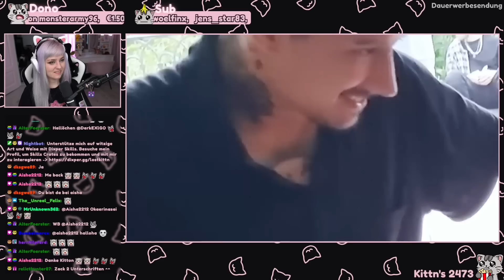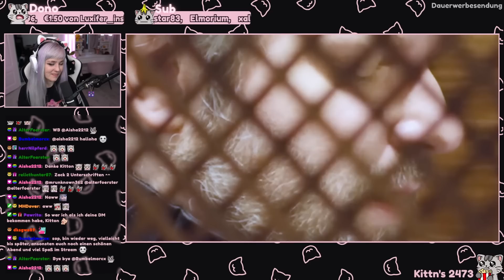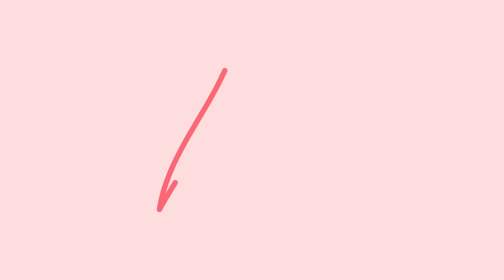LostKittn REAGIERT auf Julien Bam - OUTTAKES: Der letzte Song des Osterhasen 🤯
Montag & Freitag  - 16 Uhr | Mittwoch - 14 Uhr | Donnerstag - 10 Uhr | Sonntag - 15 Uhr